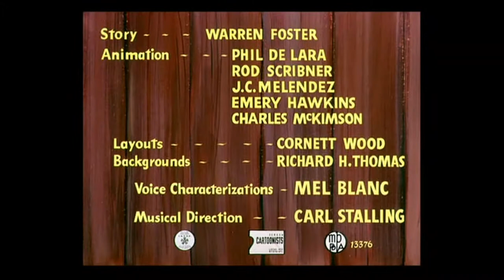An Egg Scramble (1950) Opening and Closing